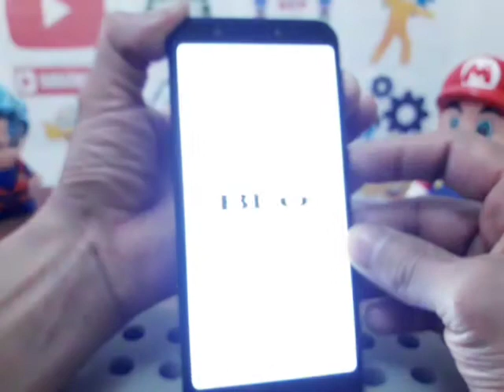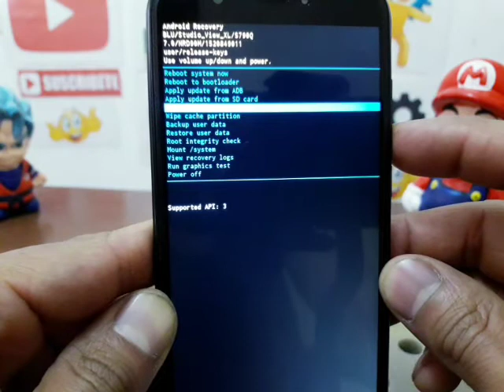como formatear BLU Studio View XL